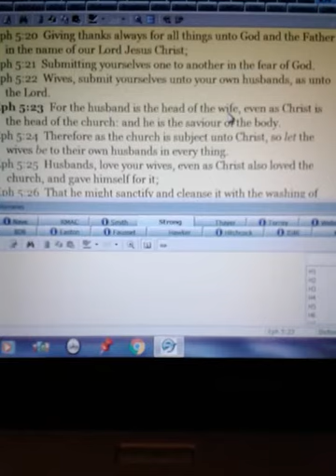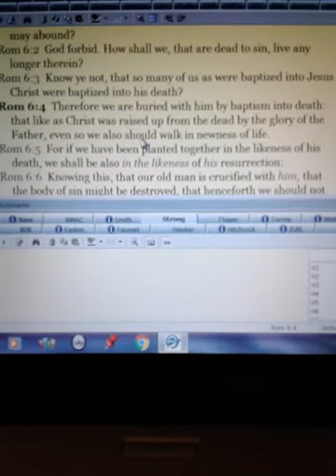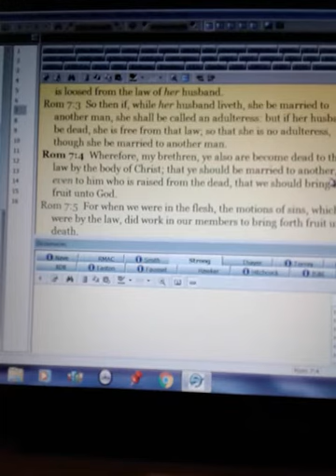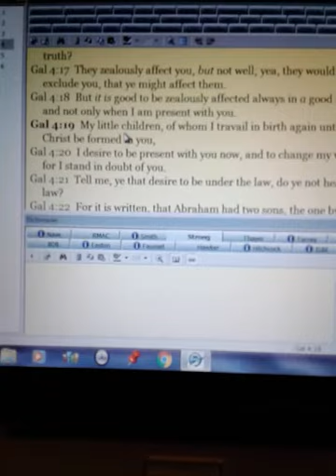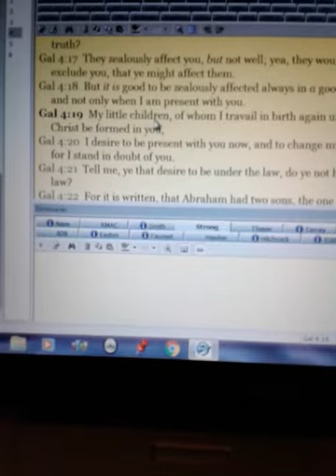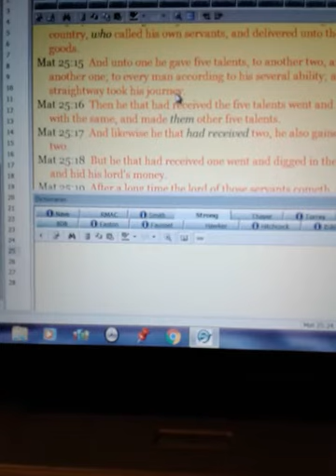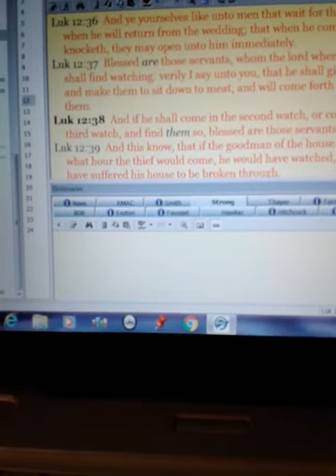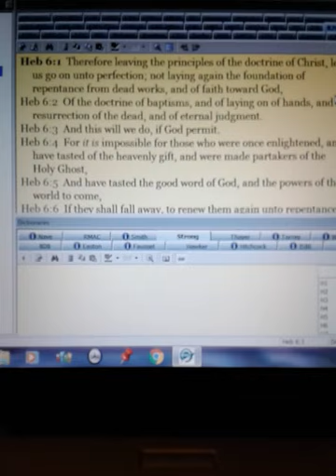Dream about The Bride of Christ and the Resurrection and the man child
Dreams about a bride and goin to a weddin